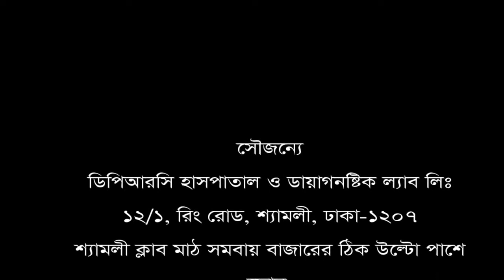দীর্ঘ ২৩ বছর ব্যথায় ভোগার পর চিকিৎসা নিয়ে সুস্থ || DPRC Hospital Ltd.